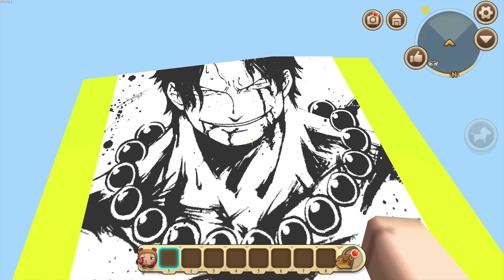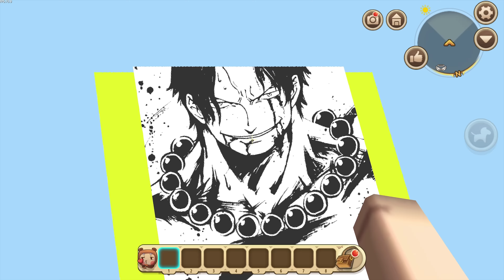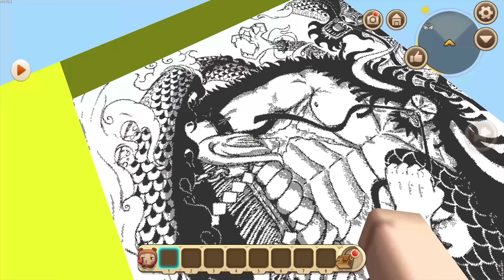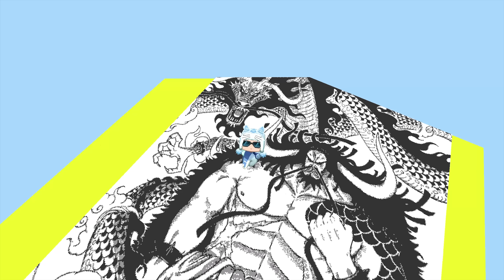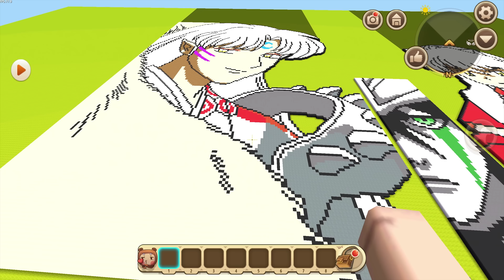Mini World: Top 5 map pixel art đẹp và hoành tráng nhất trong Mini World || Meowpeo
Link live stream trên NimoTV:
UID Mini World: 27351783 - Meowpeo - Mèo béo
Tên trong game và youtube: Meowpeo
Tên thường gọi: Mèo béo
Cộng đồng trên facebook "Gia Tộc Meowpeo ko peo"
➖➖ĐỪNG QUÊN ĐĂNG KÍ CHO GREATEST OF ALL TIME (G.O.A.T TEAM) MINIWORLD + MINECRAFT➖➖